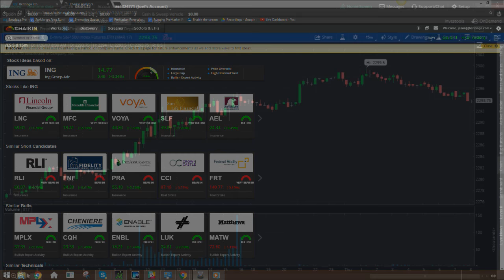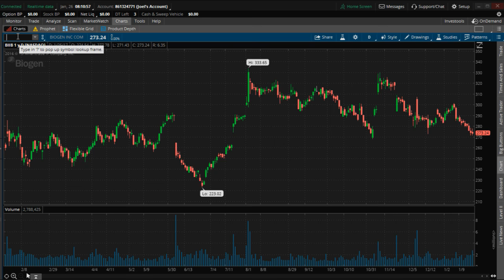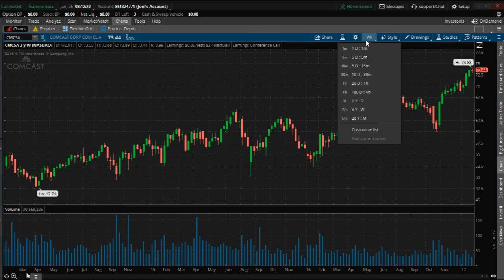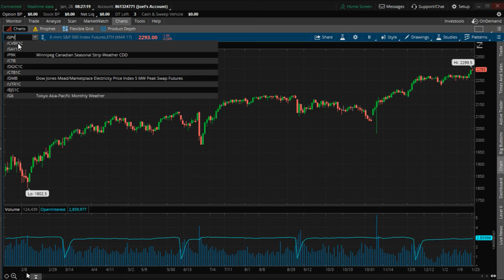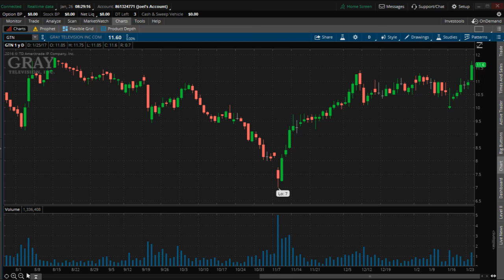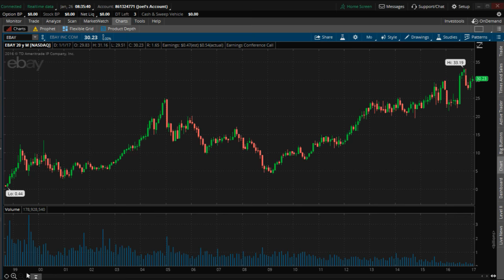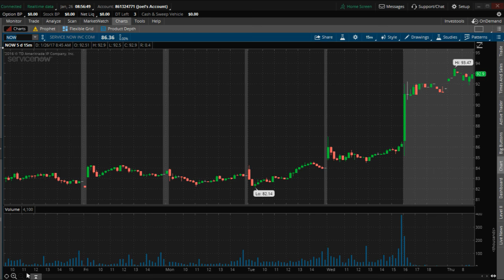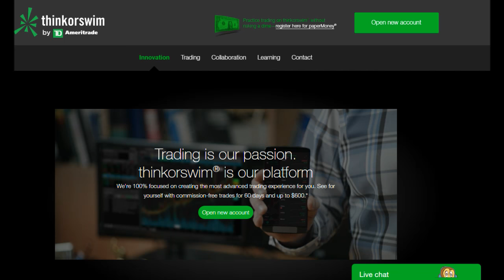PreMarket Prep for January 26